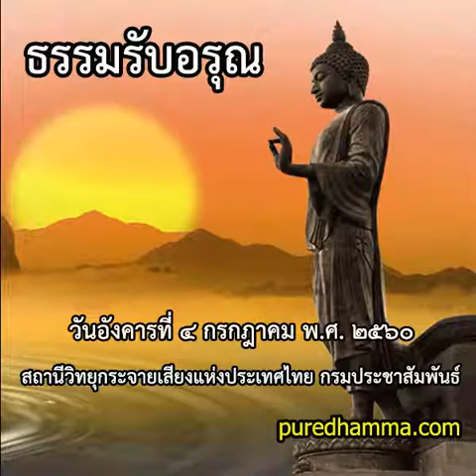ธรรมรับอรุณ ๔ กรกฎาคม ๒๕๖๐